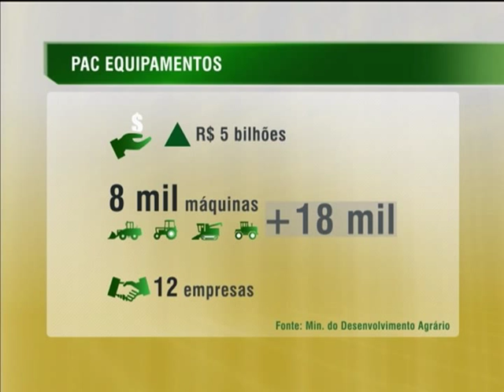Aquisição de máquinas que ajudam na recuperação de estradas rurais recebe investimentos de R$ 5 bi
NBR NOTÍCIAS - 20.12.13: Um investimento de R$ 5 bilhões está sendo investido em máquinas que ajudam na recuperação de estradas, no acesso à assistência técnica por parte dos agricultores, no escoamento da produção e no trânsito das pessoas nas comunidades rurais. O auxílio movimenta a economia brasileira e gera mais empregos.